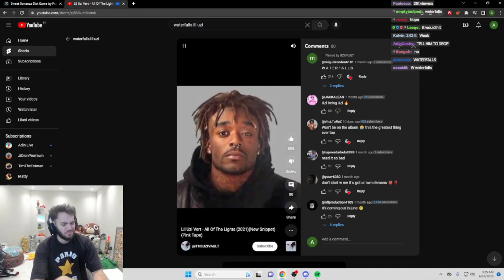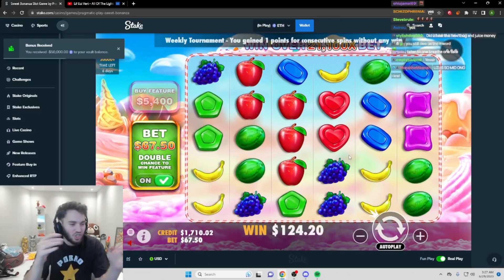Adin Ross Reacts To Lil Uzi Vert - All Of The Lights Leak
be sure to check out the streamer